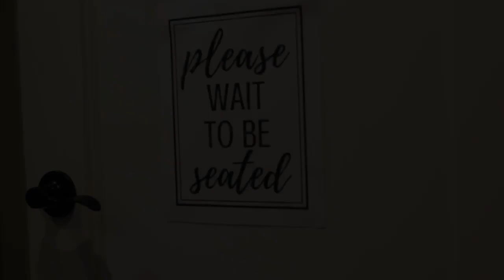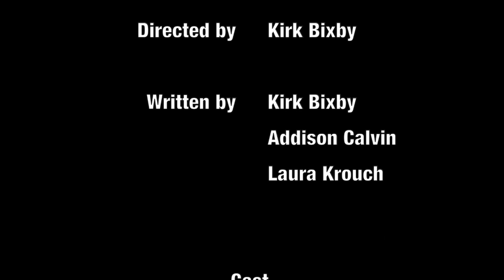Oscar and Herman S2 Ep 4 - The Night In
Mom is feeling overwhelmed, so the boys throw her a fancy night to remember!

4PuppetPeople Present:
Oscar and Herman Play Inside! Season 2
Episode 4 - The Night In

Facebook: Oscar and Herman Play Inside!

And thank you for supporting Oscar and Herman. We couldn't do this without all of you!

Music in today’s Episode:

A Fun Day (YouTube Intro)
Provided by MotionArray.com
Composed by Gus Wallner

Oscar and Herman Theme Song
Written by Guenevere Finley
Performed by: Charlie Finley, Jackson Finley, and Guenevere Finley

Traveling to Africa
Provided by MotionArray.com
Composed by BeardMusicStock

African Breeze
Provided by MotionArray.com
Composed by OrenSharon

The Whole Tub of Ice Cream
Provided by EvokeMusic.ai

Egypt
Provided by MotionArray.com
Composed by Andy Warner

Upbeat Aboriginal Dance
Provided by MotionArray.com
Composed by

Traveling to Africa
Provided by MotionArray.com
Composed by BeardMusicStock

China Festival
Provided by MotionArray.com
Composed by Rossano Gentili

Walks in Paris
Provided by MotionArray.com
Composed by DPmusic

Indian Style
Provided by MotionArray.com
Composed by RoundnoteAudio

Pizza and Pasta
Provided by MotionArray.com

Classic Neapolitan Tarantella
Provided by MotionArray.com
Composed by michelangeloop

The Moon in the Middle of the Sea
Provided by MotionArray.com
Composed by michelangeloop

My Heart Will Go On (Karaoke)

You Give Love A Bad Name (Karaoke)

Fly Me to the Moon (Karaoke)

Single Ladies (Put a Ring On It)
Performed by Beyoncé

Dancing Queen
Originally performed by ABBA

Memories
Provided by EvokeMusic.com

The Hat
Provided by EvokeMusic.ai

“Credits Theme”
Provided by EvokeMusic.ai